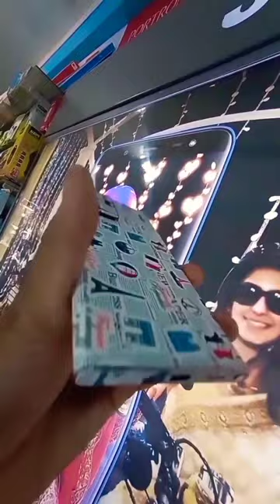samsung note 20 ultra |new mobile back sticker skin 2022 lamination wrapping paper phone#shorts